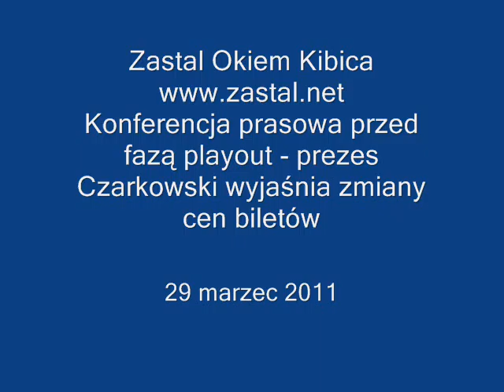Konferencja prasowa przed fazą playout cz. 3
Konferencja prasowa przed fazą playout - prezes Czarkowski wyjaśnia zmiany cen biletów.